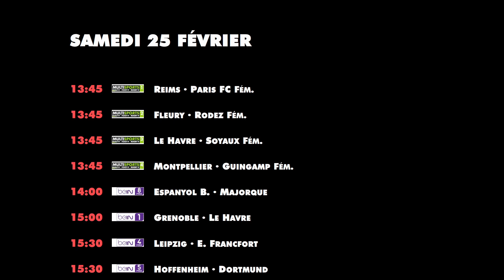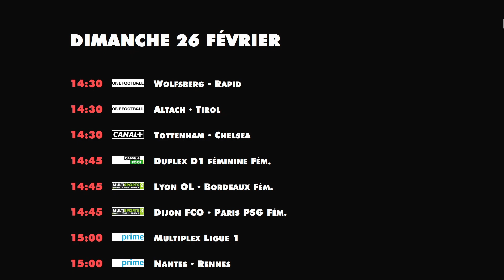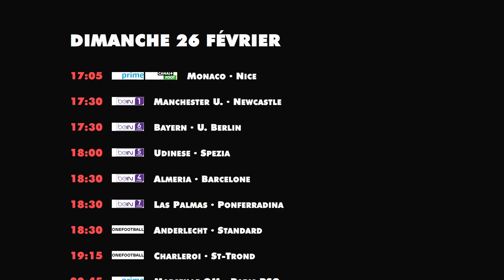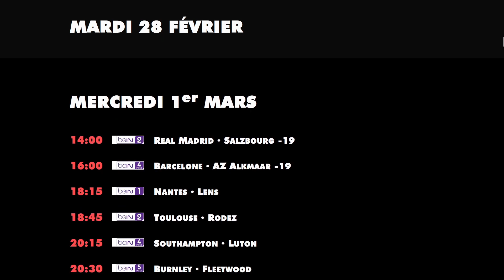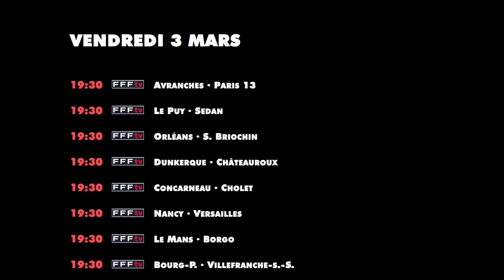PROG TV FOOT 25/2 AU 3/3 programme diffusion télé retransmission chaine match direct ce soir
00:00 samedi 25/2
01:33 dimanche 26/2
02:28 lundi 27/2
02:49 mardi 28/2
03:21 mercredi 1/3
03:51 jeudi 2/3
03:53 vendredi 3/3

foot à la télé du 25/2 au 3/3.